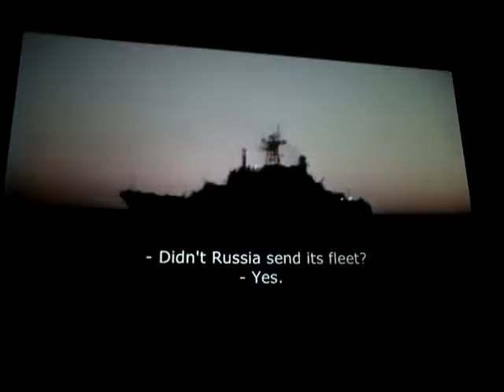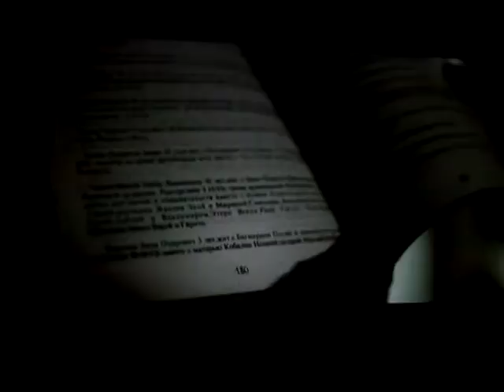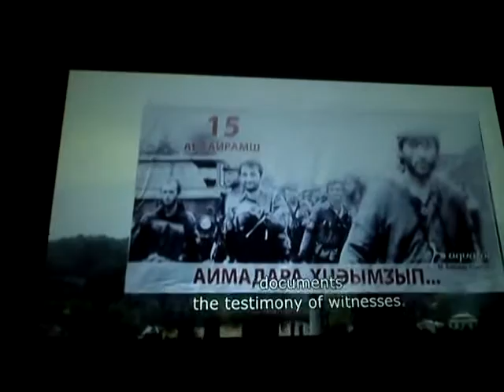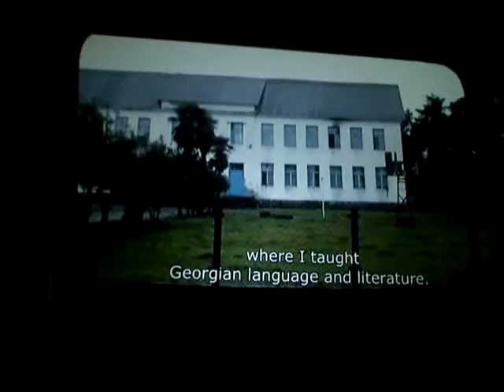MOV00117 1 Nature, Open Source Human, Draft Clip, Estonia, Eesti .:.